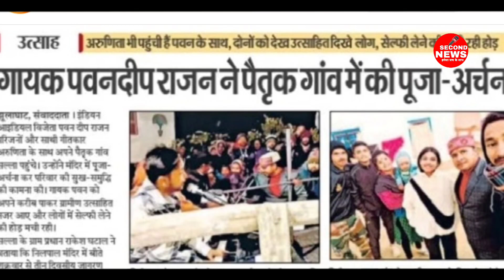Pawandeep Arunita Champawat Udpate | Arudeep In Champawat | Pawandeep Arunita Update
Arudeep Update Channel  Link 👇🏻

सैकेंड न्यूज भारत का सर्वश्रेष्ठ हिन्दी न्यूज यूट्यूब चैनल है। सैकेंड न्यूज चैनल राजनीति, मनोरंजन, Bollywood, व्यापार,और खेल में नवीनतम समाचारो को शामिल करता  है। सैकेंड न्यूज चैनल की लाइव खबरें एवं बेकिंग न्यूज के लिए बने रहें।

SECOND NEWS India's Best Hindi Digital News ChannelChannel. Second news